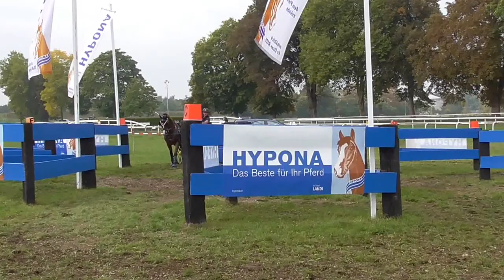Leo Risch Hindernis 4